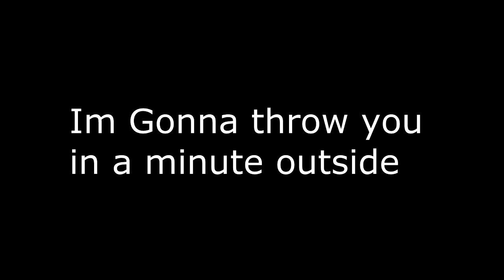Tesco Falling - Thrown out of Tesco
Yeh me and my dons falling around... get it? Falling around.. Fooling around lol. sorry what? Anyway, Yeh just us dons falling in tesco then getting "thrown out.